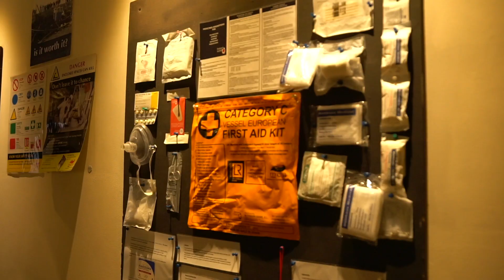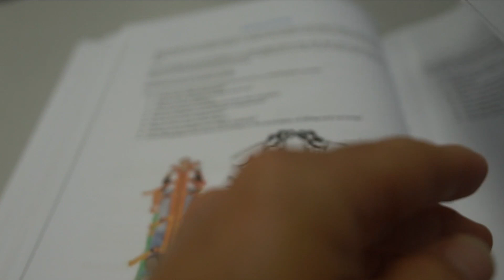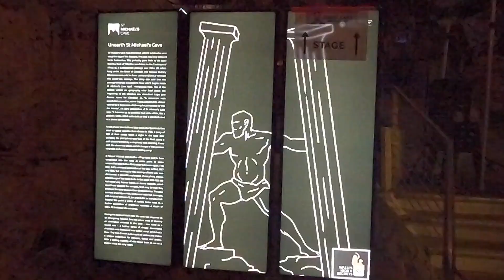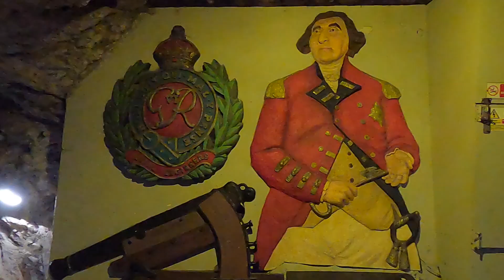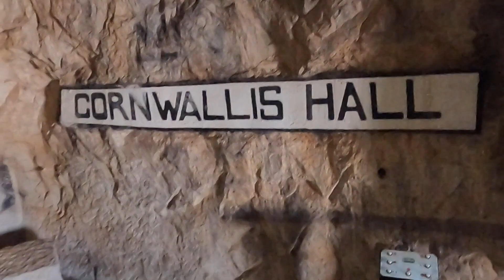PREPARING FOR THE WORST AT SEA! Important must knows for Ocean Sailing I Ep 44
FIRE FIRE FIRE! In this episode we take you through a fun STCW week at the Allabroad Sailing School in Gibraltar. We also head up the 'Rock' to see some monkeys. Strap in. Cheers K and D